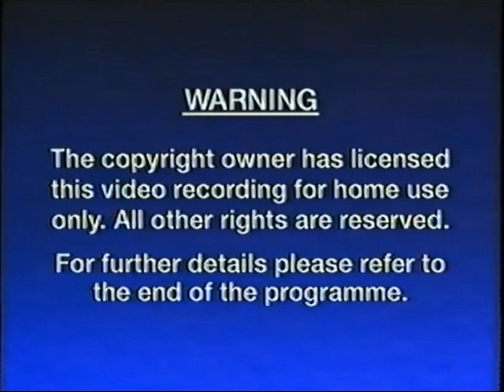Prehysteria! 2 (UK Trailer)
Taken from the "Leapin' Leprechauns" UK VHS (1996)

Thanks to augustv123 and Ry's Classic Commercial Hut!